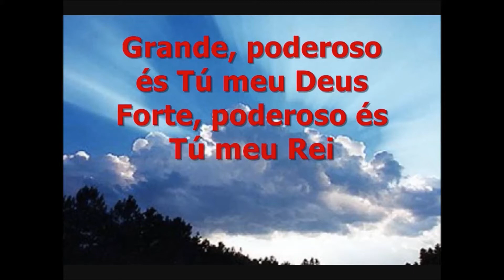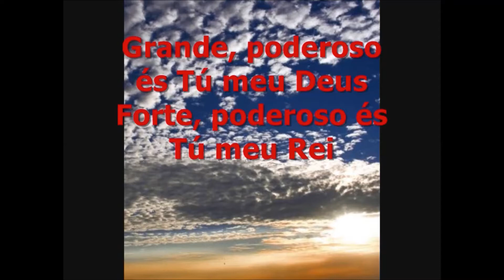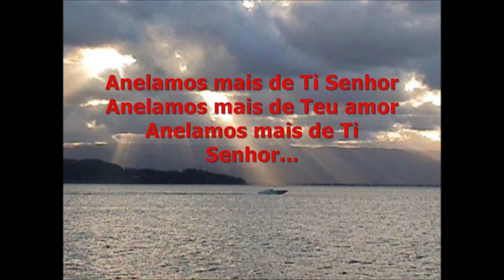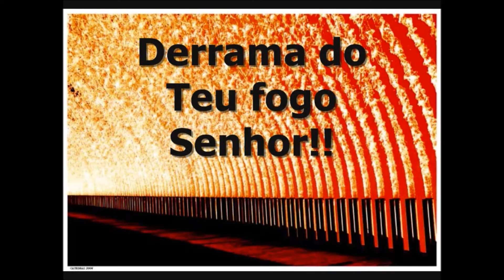Derrama do Teu Fogo Marcos Witt